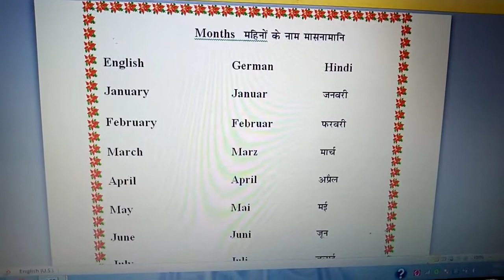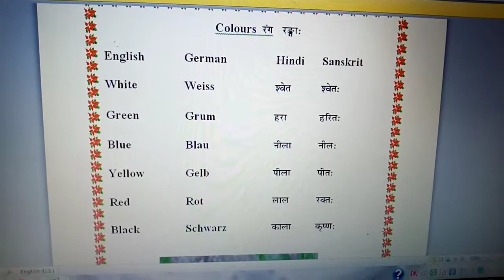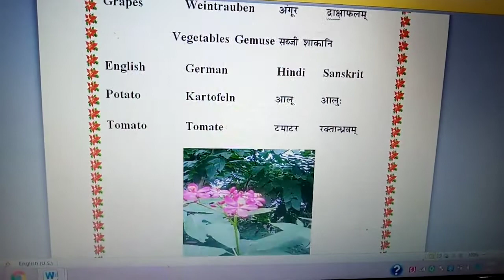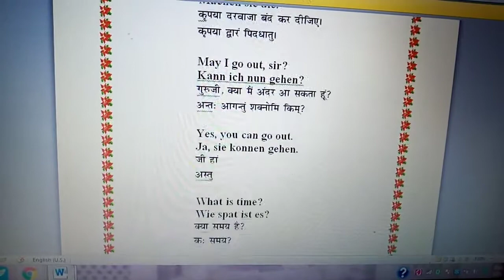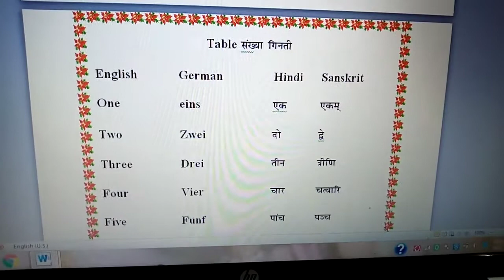German language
Guten morgen